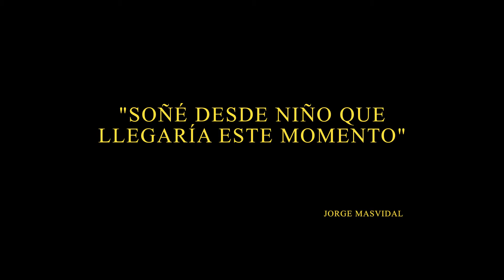Jorge MasVidal ▶️ Training Motivation (Español)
Hola Warrior, este es un vídeo de motivación que comienza con la frase de Jorge Masvidal:  "soñé desde niño que llegaría este momento" porque ella encierra todo un propósito de vida que nos lanza a más de una reflexión.

Me permito parafrasear expresiones de aquellos autores que me han acompañado en mi camino como peleador para facilitar la búsquedas de aquellas cuestiones que nos interpelan a nivel personal.

Por otro lado en el vídeo utilizo fragmentos de clips de aquellos peleadores que de alguna manera para mi han sido un referente en la superación deportiva y personal. Peleadores que siempre han tenido que luchar contra imposibles.

Jorge Masvidal, sin dudas por todo lo que ha conseguido, pero también porque viene de muy lejos; igualmente Cédric Doumbé quien en Francia fue muy cuestionado y que con la fuerza de mucho trabajo cerro todas las bocas de sus detractores; Paulino Hernandez y no solo por ser entrenador de Masvidal sino porque cuando yo era un niño en Cuba ya él era un enorme campeón y siempre ha sido fuente de inspiración como toda esa generación de campeones que dio mi isla; Joxe Vicente Eguzkiza por todo lo que me ha enseñado y todo lo que le debe el KickBoxing de mi tierra además de ser uno de los mejores peleadores y entrenadores que he conocido;  Miguel Ángel Cotto Vázquez por ser mi boxeador favorito, un señor dentro y fuera del ring; Gustavo Trujillo porque es de esta nueva generación cubana que sigue luchando por conquistar sus sueños y con el Manolito del que solo escuche historias geniales en mi isla.

Como ya he dicho antes comparto contigo a traves de los autores que me han acompañado en mi camino como peleador esperando que sin ser inapropiado puedan mis expresiones ayudarte a encontrar la mejor via de superación personal y deportiva si ese también es tu caso.
Entre ellos: Les Brown, Napoleon Hill, Paulo Coelho, Og Mandino y hasta Will Smith.

VAMOS !

RECUERDA:

"LA MEJOR MANERA DE PREDECIR EL FUTURO ES CREARLO"

"No siempre estarás motivado, a menudo solo necesitarás ser disciplinado"

Osvaldo